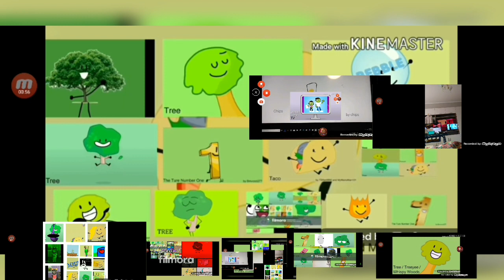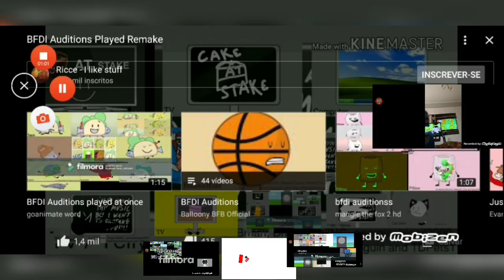(EPSIPE LOUD) Bfdi auditions played remake